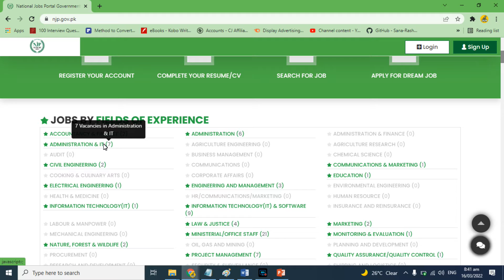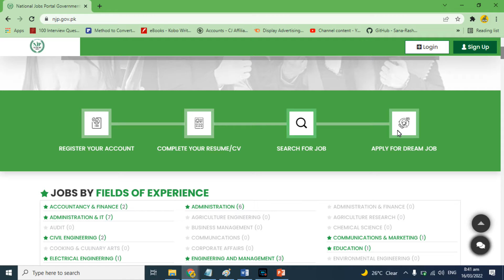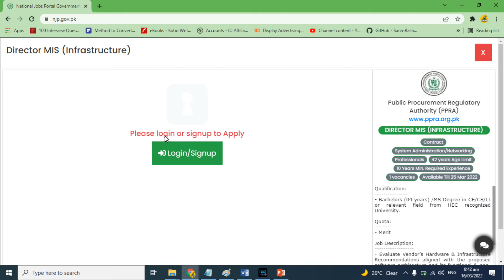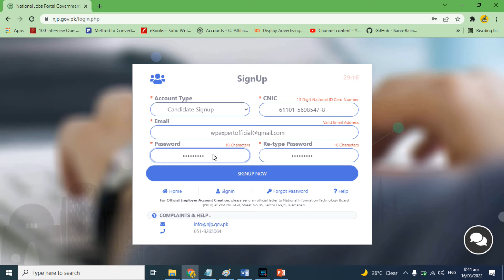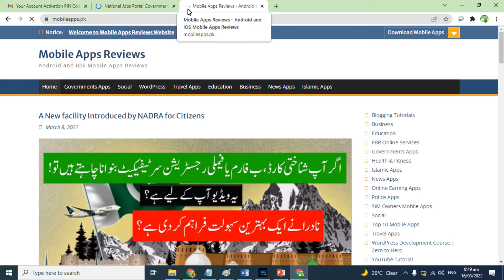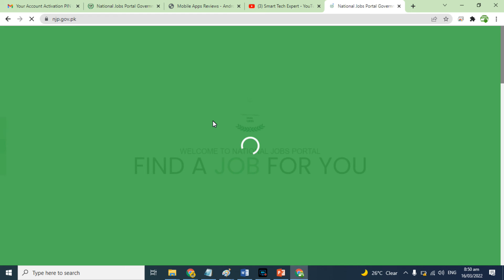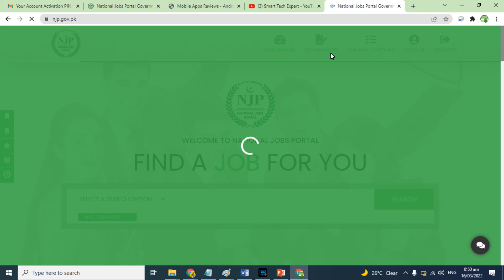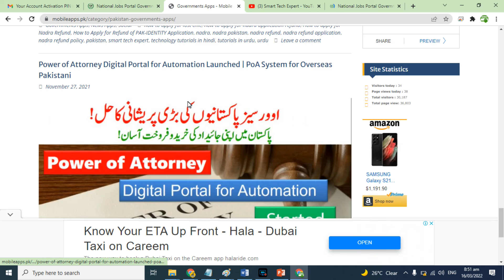How to Find Government Jobs in Pakistan? Search Online Jobs in Pakistan